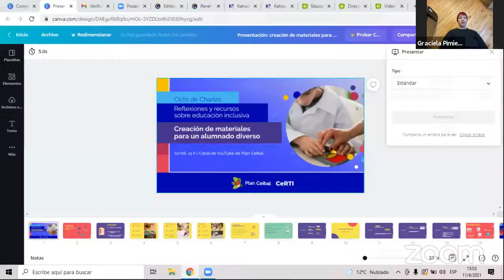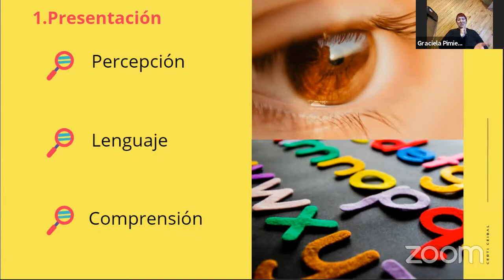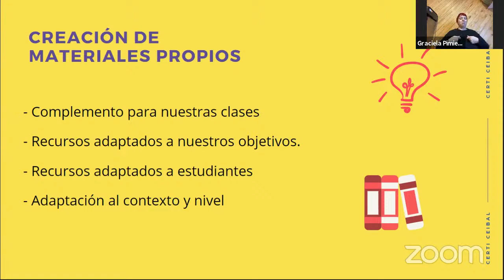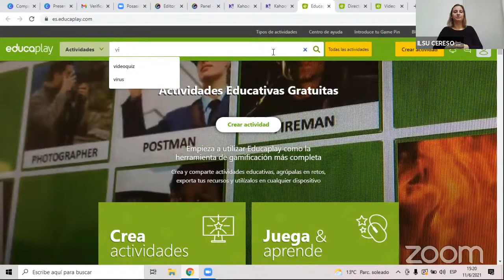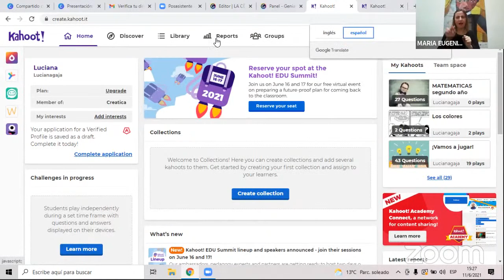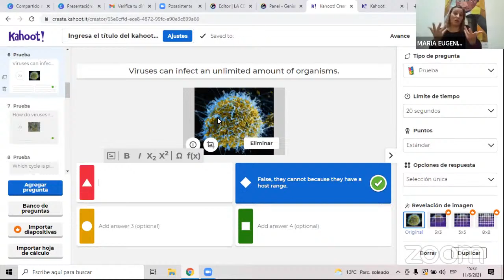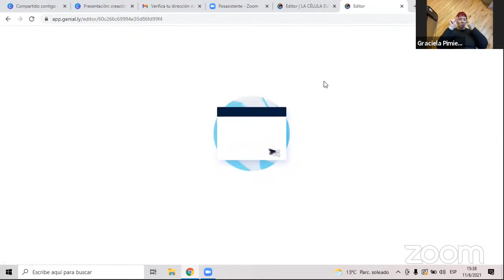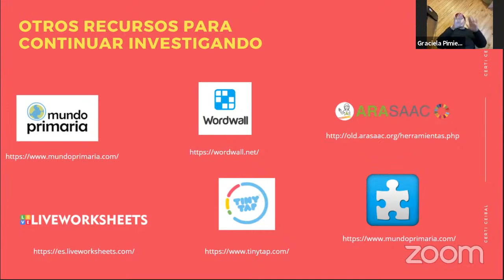Creación de materiales para un alumnado diverso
El CeRTI Ceibal es un espacio que busca acompañar a la comunidad docente en la búsqueda de estrategias y recursos tecnológicos que potencien los procesos de enseñanza-aprendizaje dentro de los espacios educativos, en todos los subsistemas y modalidades, haciendo sinergia en el campo de la educación, discapacidad y tecnología.

El ciclo de charlas CeRTI Ceibal para docentes busca dar a conocer el trabajo realizado por el CeRTI Ceibal (Centro de Referencia en Tecnología para la Inclusión) e intercambiar reflexiones y recursos en torno a temáticas vinculadas a la educación inclusiva, además de brindar a la comunidad docente las vías de acceso a los servicios ofrecidos por el centro.